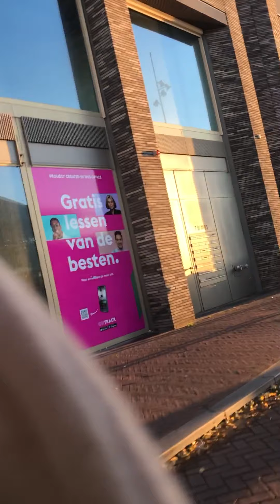Amsterdam vlog winter 2021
Hello NUAN family,
In this video I am travelling to Amsterdam and viewing art. Like this video, if you want to see more videos like this.

Zodic sign = ♑ capricorn
Chinese zodiac = Ox 🐂 / Tiger 🐅
Age = 24 years old
Hight = 160cm
Study = architecture